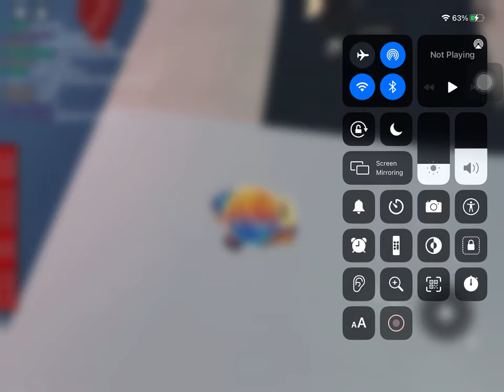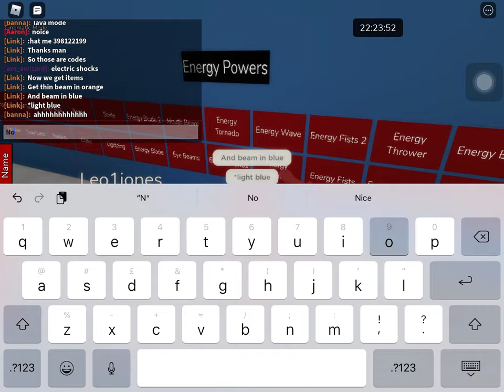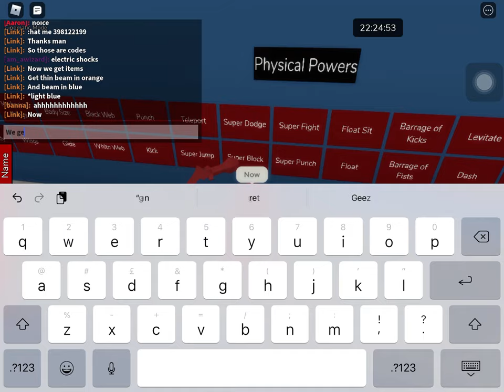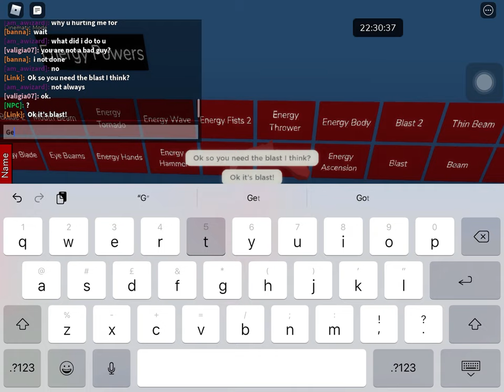Roblox Helix Ascent how to make Iron Man (Avengers: Endgame)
Codes:
———OPTIONAL———
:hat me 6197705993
:crm me 154
———OPTIONAL———